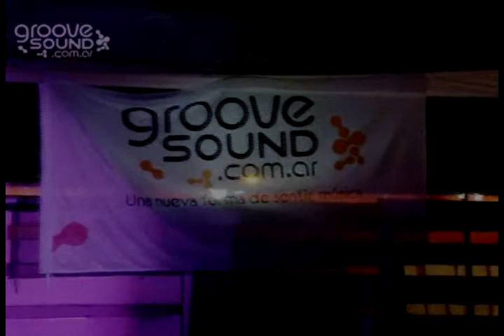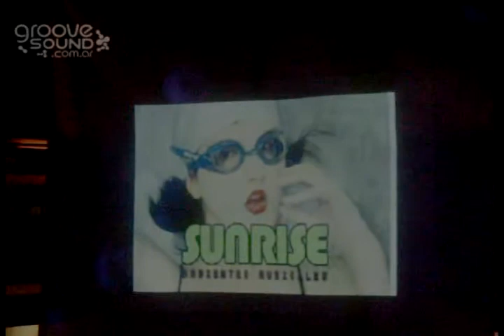Dj Haraldo Schroder@Sunrise VII 23-01-09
Warm up en la fiesta Sunrise VII . NectarBAR en Resistencia, Chaco. Una noche increible con muy buena música bajo las estrellas. Este video fue filmado por Rodi García.